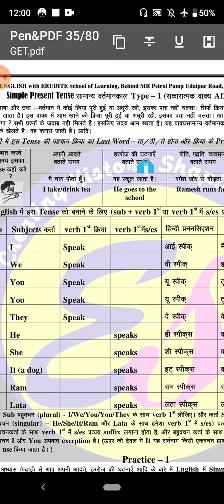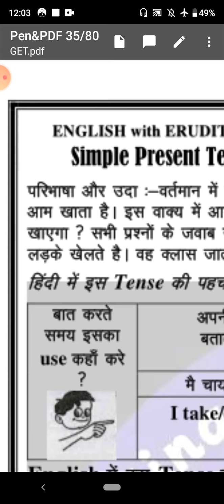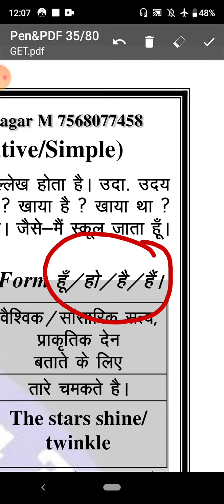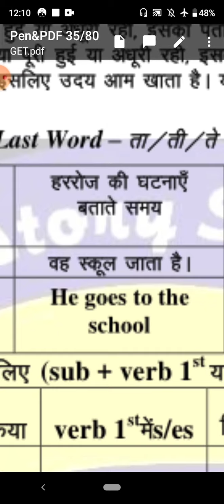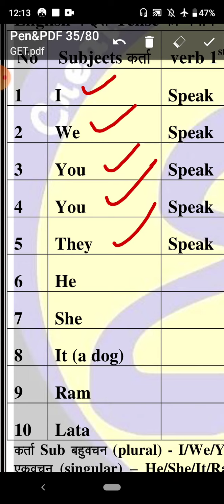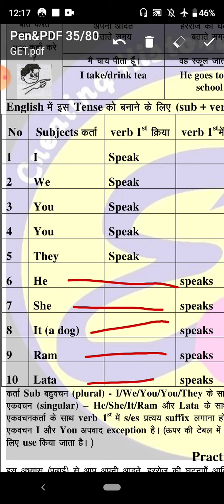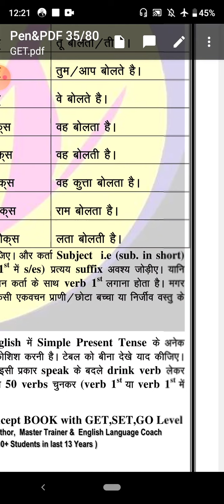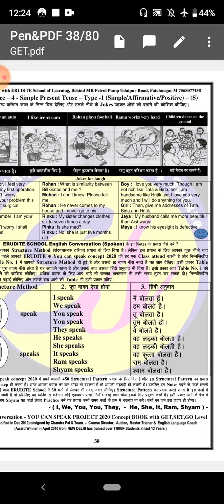LECTURE - 18 GET